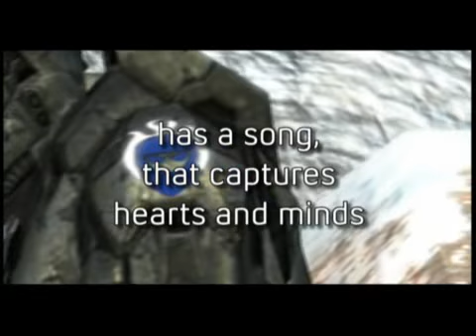Halo 2 meets the muppets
halo 2 with the muppets theme tune!